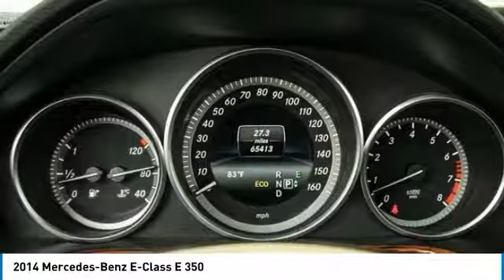2014 Mercedes-Benz E-Class Dallas TX, Ft. Worth TX, Grapevine TX EA917716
Grubbs INFINITI
1500 E State Highway 114

CARFAX One-Owner. Clean CARFAX. Obsidian Black Metallic 2014 Mercedes-Benz E-Class E 350 RWD 7-Speed Automatic 3.5L 6-Cylinder DOHC Clean Carfax, One Owner, HID Headlights, Power seats, Power Windows and Locks, Memory Seats, Heated Seats, Back-up Camera, Sunroof, Leather, Navigation, Allow Wheels, Bluetooth Handsfree.brbrRecent Arrival!brbrbrReviews:brbr  * Superb ride; wide variety of body styles; strong V8 engines; smooth and efficient four-cylinder diesel; extensive safety features. Source: Edmundsbr  * The 2014 E-Class delivers discreet style that delicately straddles the line between status and functionality. If you're a fan of well-built, thoroughly engineered vehicles which deliver moderate flair but exceptional engineering, you'll find a lot to like in Mercedes-Benz's signature mid-size coupe, convertible, sedan, and wagon. Source: KBB.combr  * With a modern interpretation of design cues made iconic by their legendary predecessors, the redesigned 2014 Mercedes-Benz E-Class delivers a style that is both timeless and trendsetting. Now available in two front-end treatments: bold or sport, a driver can choose a coupe, convertible, sedan, or a wagon. In addition, the 2014 E-Class offers a slew of engines ranging from a four-cylinder turbodiesel to an incredibly strong AMG version. The body rests upon fine alloy wheels and four-lamp LED headlights help increase the visibility of the vehicle to oncoming traffic. LED technology also delivers quicker illumination of the brake lamps. On the inside, 2014 offers modifications such as a host of available upholstery, including MB-Tex upholstery or leather. The seats, for four to five passengers depending on model, are beyond comfortable with more than adequate headroom and ergonomic features. Featuring a high-resolution color-LCD display and a central controller on the console, the Cockpit Management and Data (COMAND) system gives convenient control of audio, video, hands-free calling and optional navigation functions. An advanced system of nine standard airbags offers enhanced occupant protection. ATTENTION ASSIST continuously monitors different parameters of driving behavior, and can automatically alert the driver with both visual and audible warnings. Adaptive braking technology integrates a suite of advances. Predictive brake priming sets the pads closer to the discs for more immediate response when brakes are applied. In the rain, automatic brake drying periodically applies the brakes just enough to sweep water build-up from the discs. Source: The Manufacturer Summary